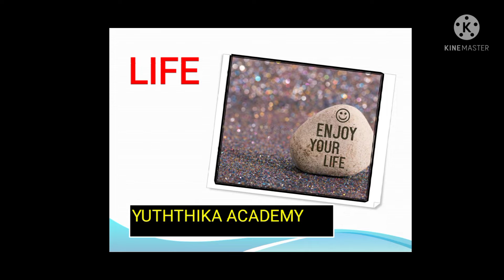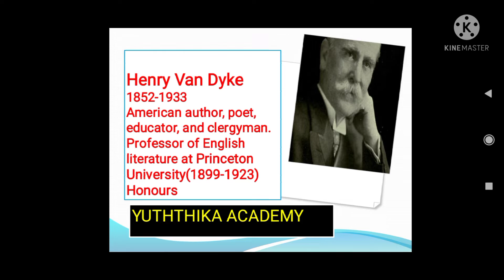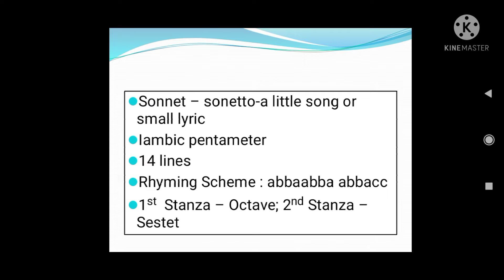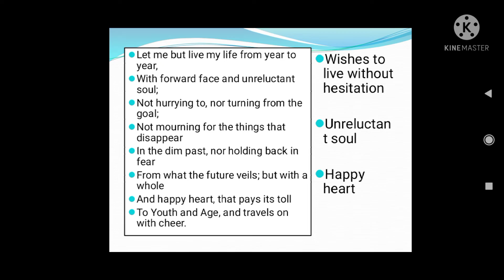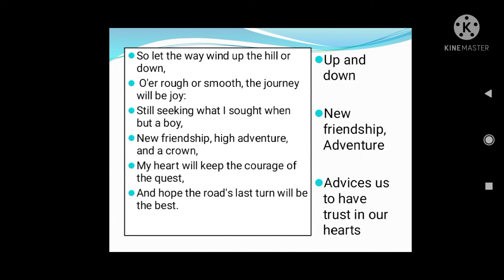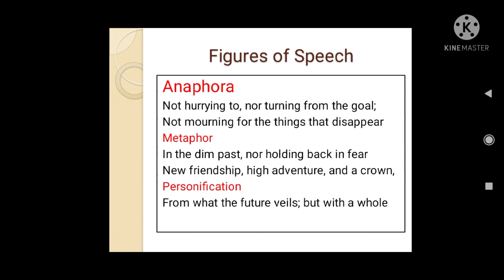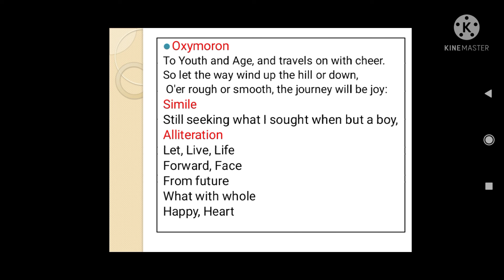General English Xth std poem Life summary in Tamil#tnpscgroup2